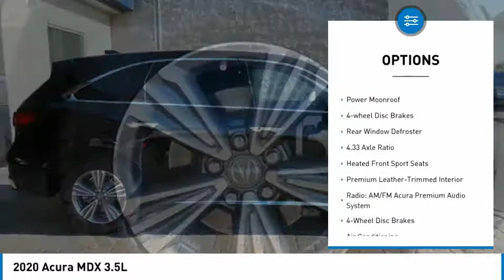2020 Acura MDX 3.5L FOR SALE in Las Vegas, NV AL604T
Stop in today for a test drive of this N 2020 Acura MDX

CardinaleWay Acura
7000 West Sahara Ave

Want us to come to you? No problem! In case we missed a picture or a detail you would like to see of this 2020 MDX, we are happy to send you A PERSONAL VIDEO walking around the vehicle focusing on the closest details that are important to you. We can send it directly to you via text or email. We look forward to hearing from you!  Recent Arrival!